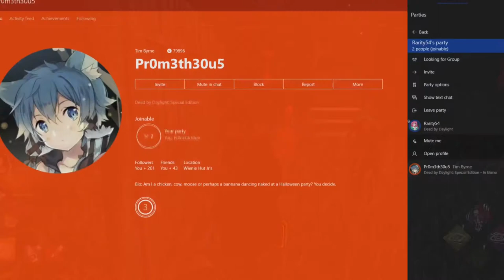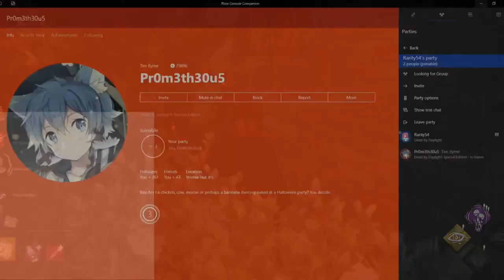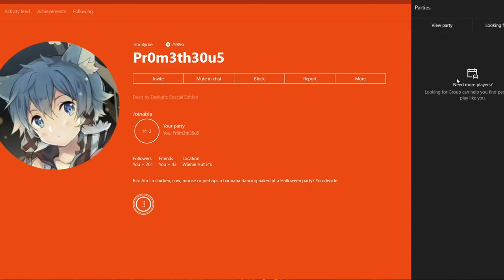Dead By Daylight Funny Gameplays